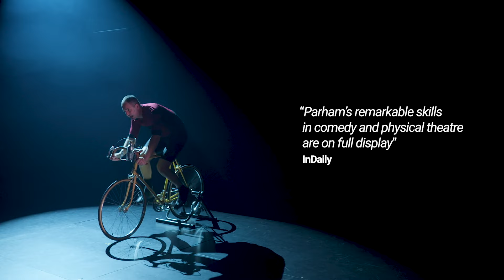Symphonie of the Bicycle by Hew Parham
Written by and starring Hew Parham, this gem of a show weaves together a series of outrageous characters and stories across time and space in an absurdly hysterical, yet ultimately moving portrait of the quest for glory and heroism.

Directed by Adelaide legend Chris Drummond, Symphonie of the Bicycle is a funny, heartfelt show about cycling and obsession, envy, ambition, winning and losing, and finding the inner grit to dominate the mountain stages of life.

SYMPHONIE OF THE BICYCLE
By Hew Parham
14 - 25 May
Space Theatre